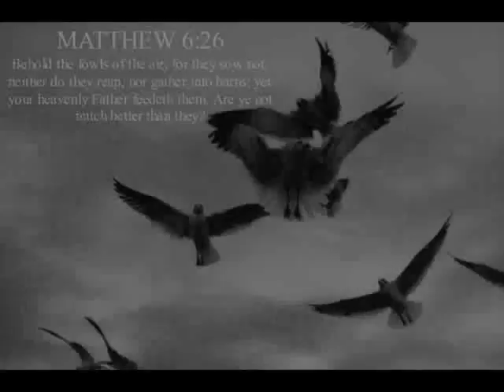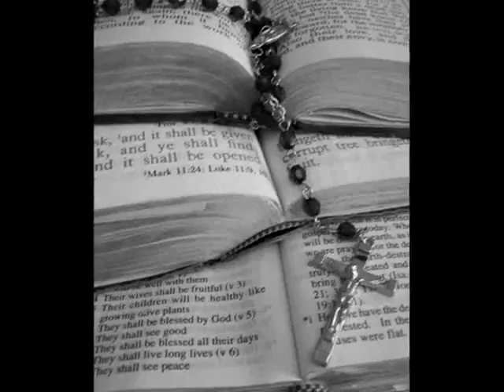Inspirational Picture Black and White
Pastor Sheraton Walls Limited Photo and Prints